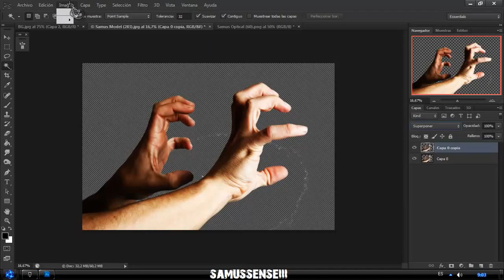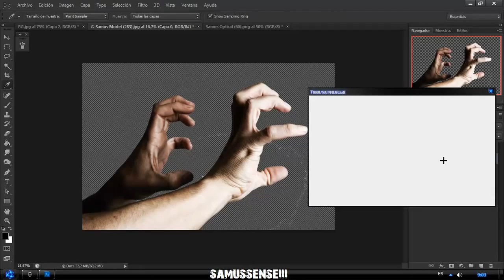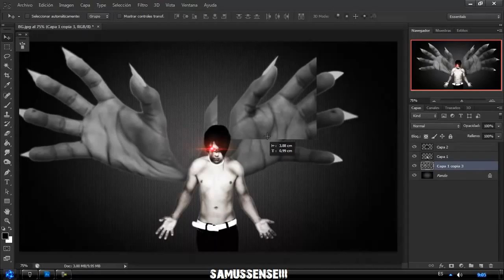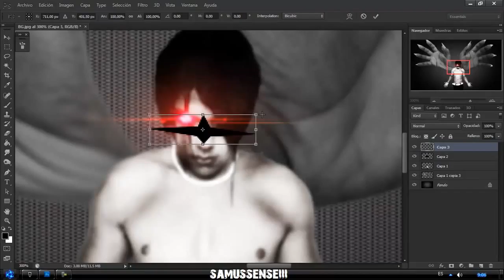NARUTOPHOTOSHOP CS6SASUKE DEMON 2